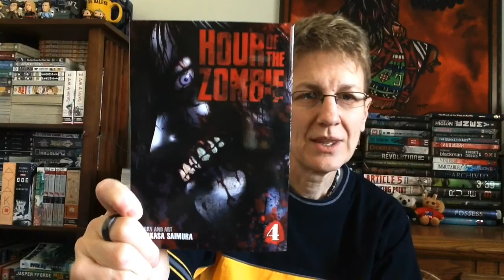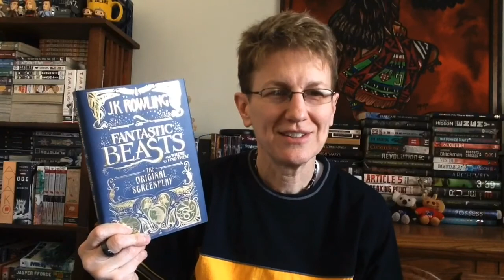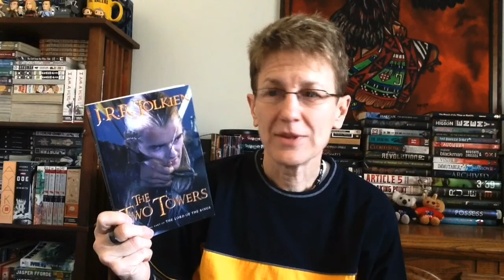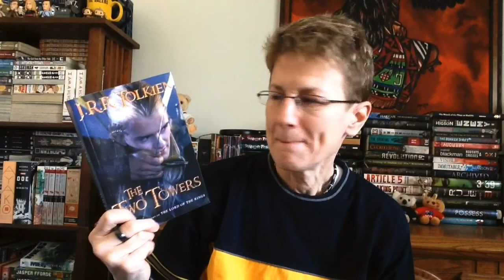February 2017 Wrap Up